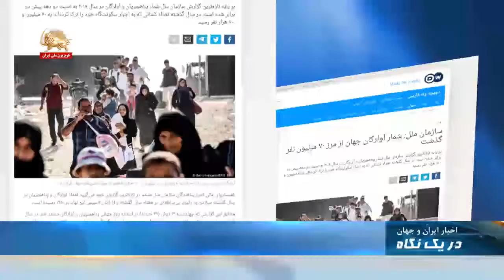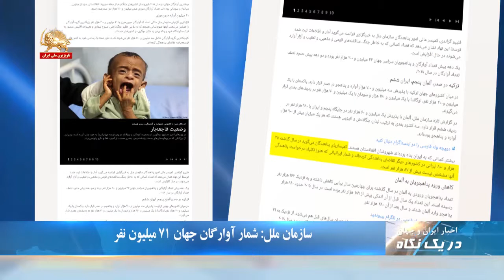سازمان ملل: شمار آوارگان جهان ۷۱ میلیون نفر - در یک نگاه